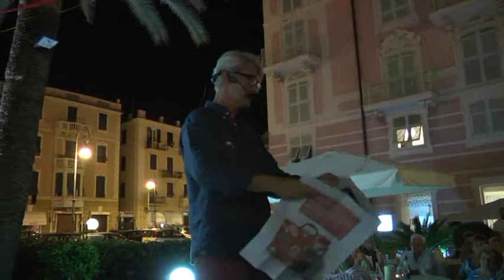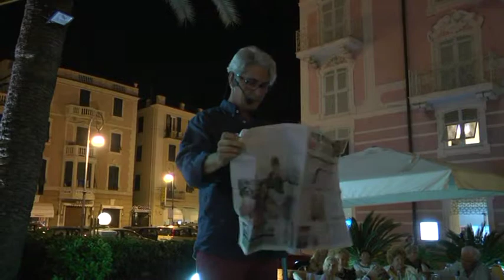rapallo comp 2